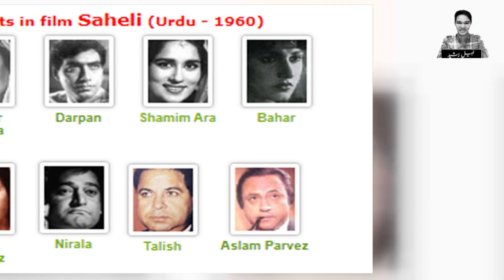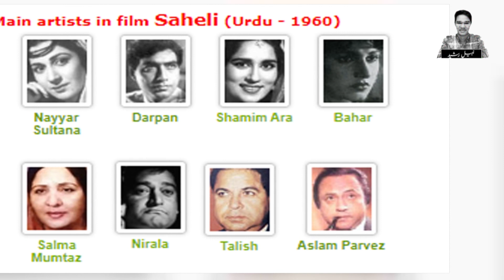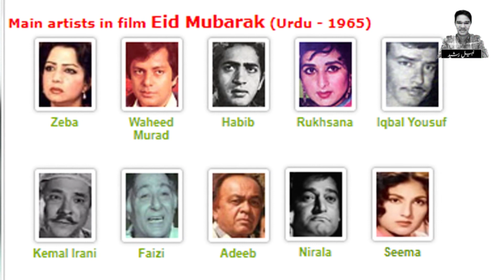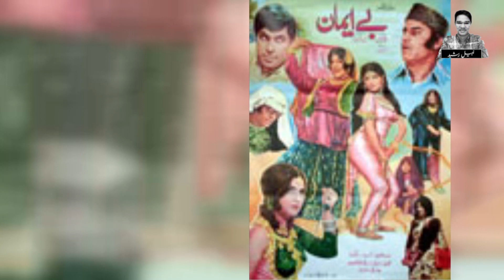Nirala The Legend Comedian Untold Story | Biography | Life Story | Pakistani Comedian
Nirala Was The Best Filmi Comedian Of 60's. He Was The Main Comedian In All The Waheed Murad Hit Movies. Nirala Was Very Handsome And Talented Actor. He Got Immense Fame. But Today's Nobody Aware About His Family.
Watch This Special Story About Nirala